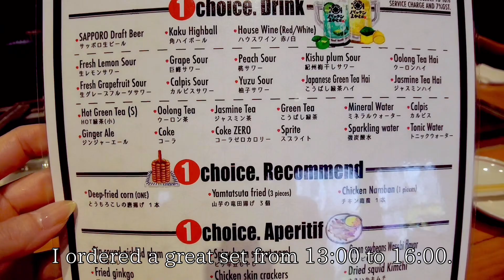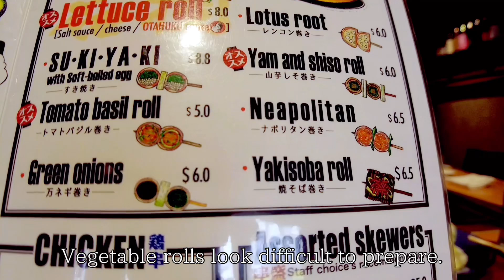シンガポールの【串焼き屋】で【昼飲み】してみた I drank alcohol from noon at a Kushiyaki restaurant in Singapore.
今回お伺いしたお店は博多串焼きのお店【Hakata Kushiyaki Batten Yokato】

タンジョンパガーロード沿いにお店はあります。

毎日13時から営業しており、16時までのお得なセットもあります。

今回はキープボトルもあったのでトータルはS＄95（7,790円）でした。

お昼から飲みたくなったらぜひ、お試しください。

住所
84/86 Tg Pagar Rd, シンガポール 088505

シンガポール Hakata Kushiyaki Batten Yokato#バッテンよかとぉ